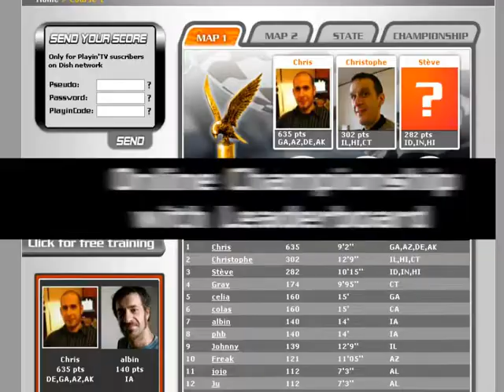Playin'TV - Thunder Racing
Thunder Racing game promo